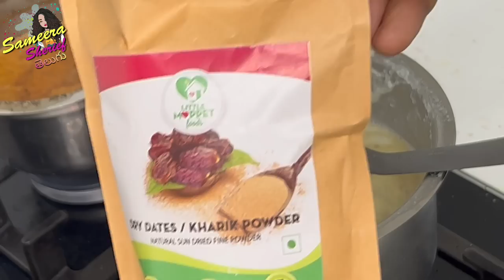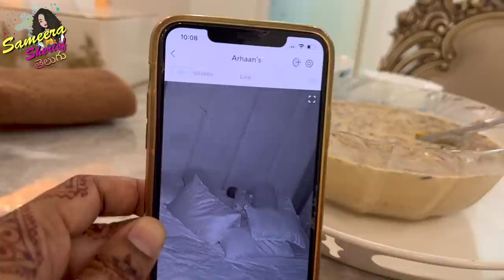Maa Eid Celebrations | Real & Raw | Anta Mana Manchike | Sameera Sherief